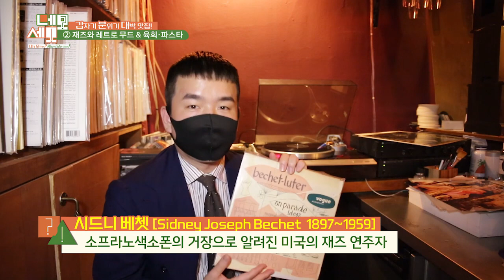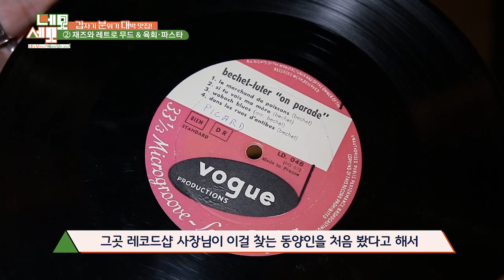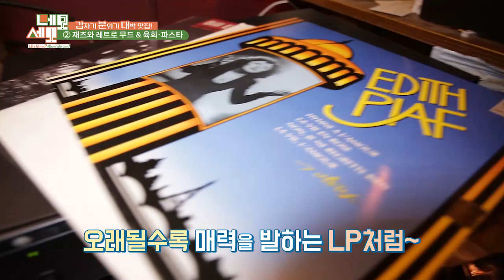경성째즈 크라브 남도식육회 명란 크림파스타(Namdo Meat Association Mentaiko Cream Pasta)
경성째즈 크라브 남도식육회 명란 크림파스타
충남 천안시 동남구 먹거리8길 23

문을 열고 들어서는 순간, 시대를 거슬러 올라간 듯한 엔틱한 소품들,
주위를 감싸는 화려한 미러볼, 한쪽 벽면을 가득 메운 LP판까지~
문을 들어서기 전과 사뭇 다른 분위기를  자아내고 있었는데요,
감성적이고 아늑한 이 공간의 가장 큰 특징은 바로, 음악!